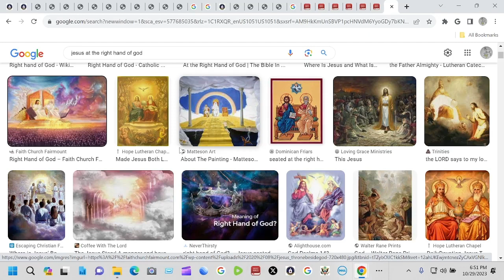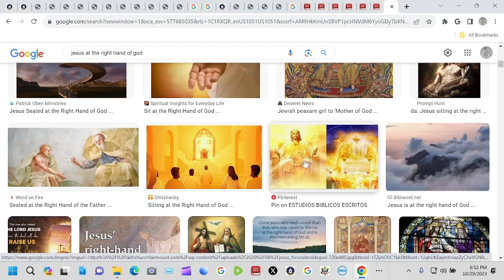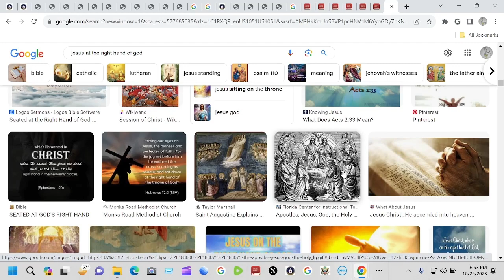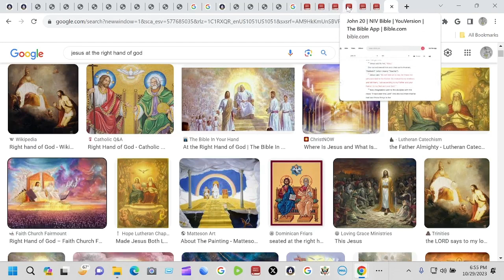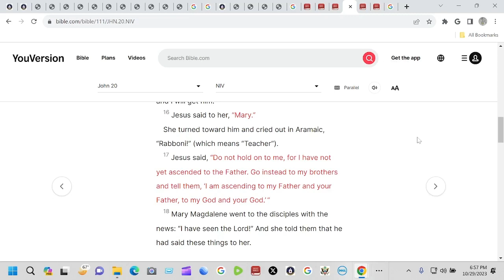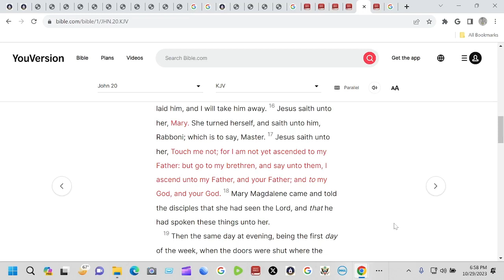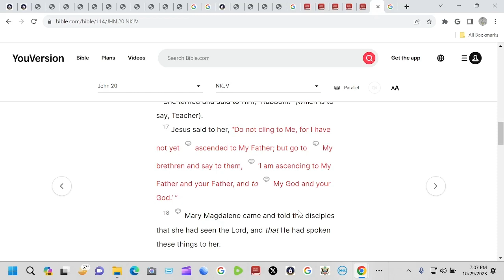Gods son jesus says out of his own mouth in the bible he is not God himself but the son of God.....